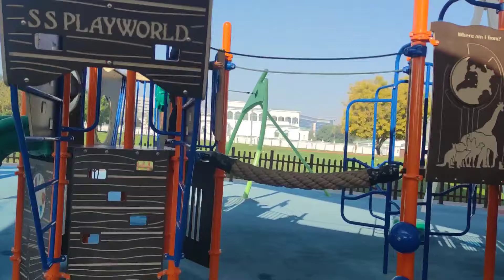Stay fit// Sports//Exercise//Qatar National sport day 2024// Albida Park 🏞️